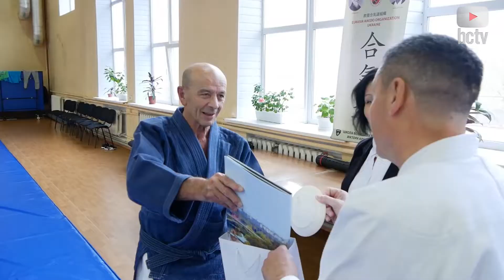Майстер світового рівня у Білій Церкві